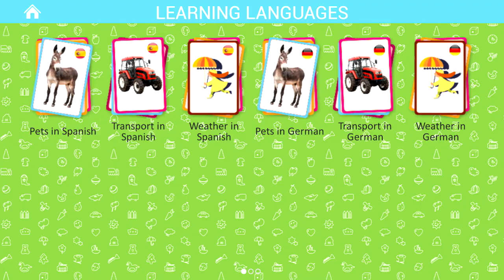Antelope - Wild Animals - Flashcards for Kids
- Pets
- Wild animals
- Sea world
- Insects and spiders
- Birds
- Flowers
- Weather and seasons
- Alphabet
- Numbers 1-20
- Colors
- Professions
- Transport
- Household appliances
- Products
- Vegetables and fruit
- Berries
- Kitchenware
- Musical instruments
- Clothes and shoes
- Tools
- Furniture and household items
- Our Planet
- In The City
- Toys
- Trees
- Prehistoric World
- Cars
- Railroad
- Air Transportation
- Space
- Materials
- Scenes
- Telling Time
- Verbs
- Descriptions
- Pronouns
- Prepositions
- Military Machines
- Sports
- Art
- Medicine
- Food and Drinks
- Garden
- Wonders of The World
- Butterflies
- Mushrooms